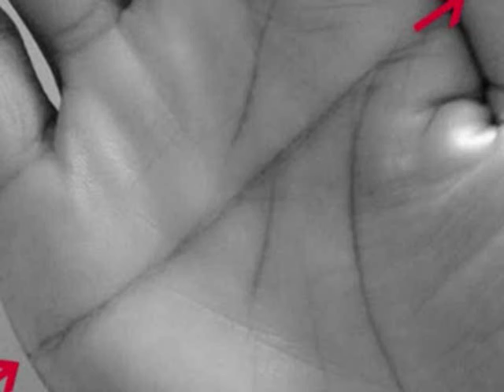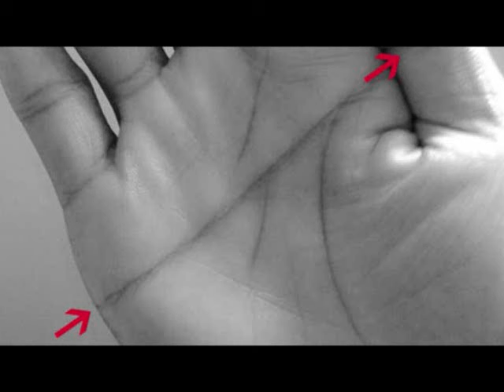PERLU DISIMAK!! Inilah 5 Sifat Arti Garis Tangan Lurus menurut Primbon Mujarobat Jawa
Sifat Arti Garis Tangan Lurus menurut Primbon Mujarobat Jawa